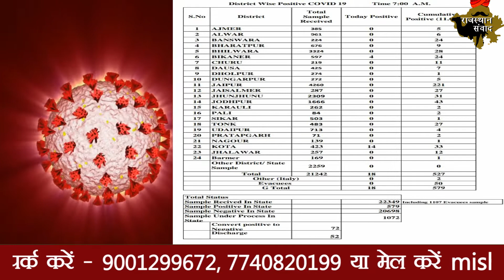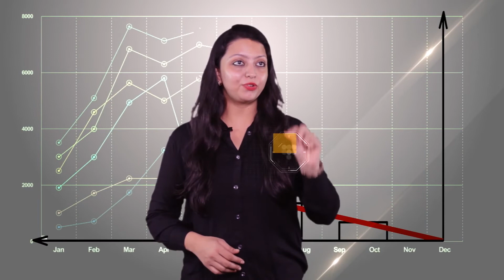राजस्थान में कोरोना के इतने नए केस, देशभर में इतने संक्रमित | Rajasthan CORONA Update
rajasthan CORONA update - 3 hours ago - Coronavirus in India · Corona cases in India · Lockdown in India · Coronavirus update · Hotspots in India
2 hours ago - Coronavirus news: Chidambaram urges CMs to unanimously demand for transfer of cash to every poor family
7 mins ago - Coronavirus India Live Updates: Delhi, Maharashtra, Punjab want lockdown extended till April 30 6 days ago - Rajasthan Coronavirus Update